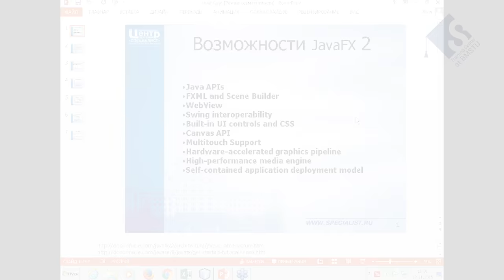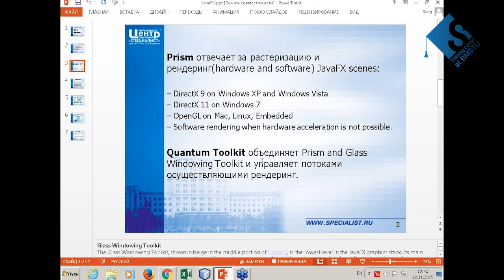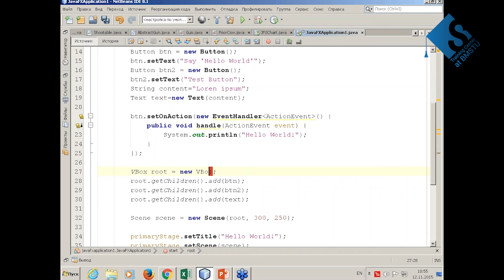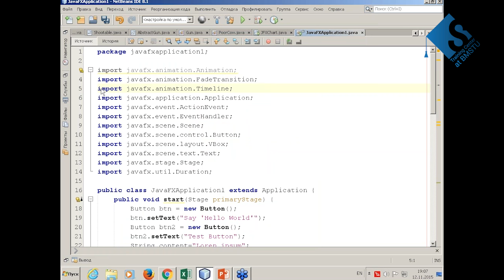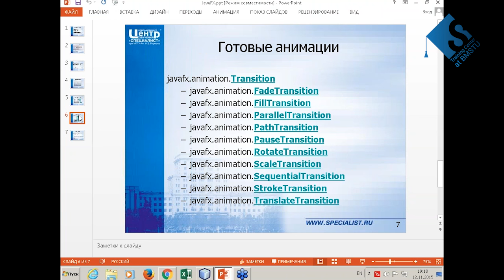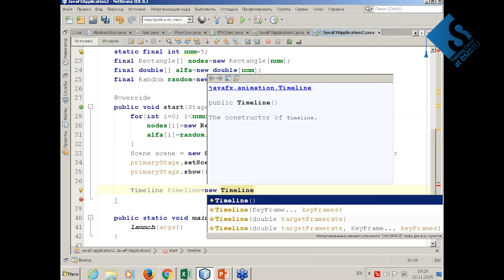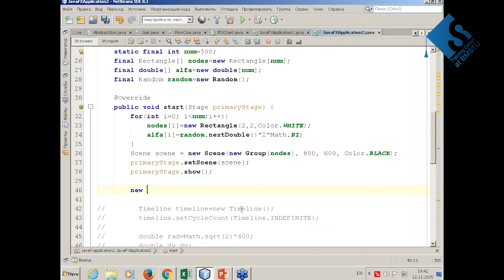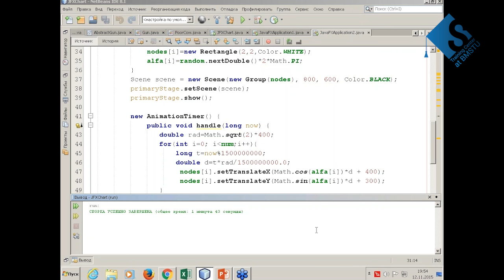Анимация в JavaFX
Вы опытный пользователь Java или только начинаете осваивать этот язык программирования
Тогда вас наверняка заинтересует вопрос работы с классами трансформаций и анимаций в библиотеке JavaFX.
Библиотека JavaFX предлагает программистам Java большой арсенал инструментов для создания анимации и разработки спецэффектов. С его помощью вы сможете осуществить практически любые замыслы. В процессе семинара будут продемонстрирована работа как с уже готовыми трансформациями и анимациями, так и показан процесс  создания пользовательских вариантов.
Будут затронуты следующие моменты архитектуры JavaFX: Public API, Quantum Toolkit, Prism и др.
Семинар ведет сертифицированный тренер Microsoft и обладатель 20 международных сертификаций Александр Игоревич Кораблин.